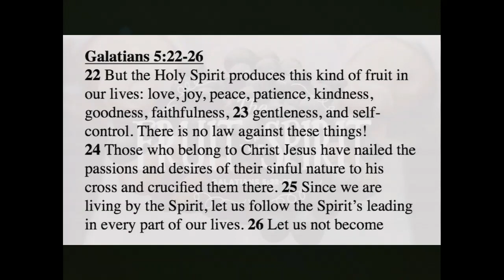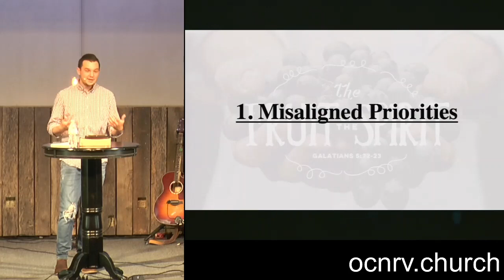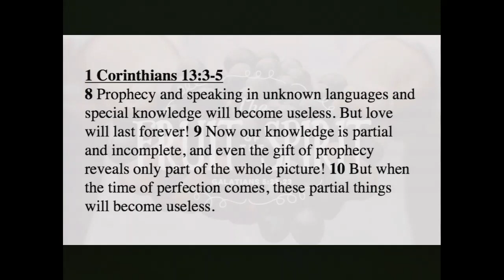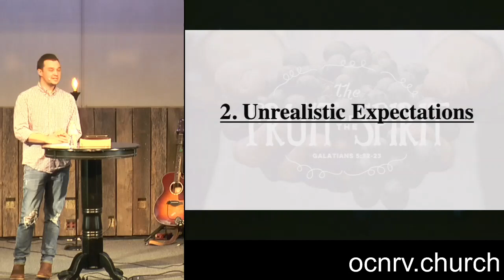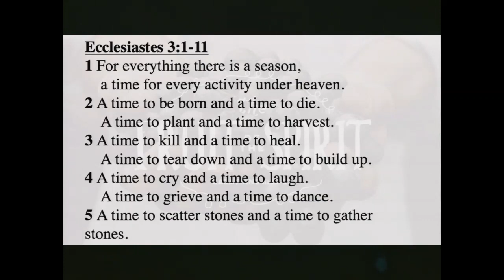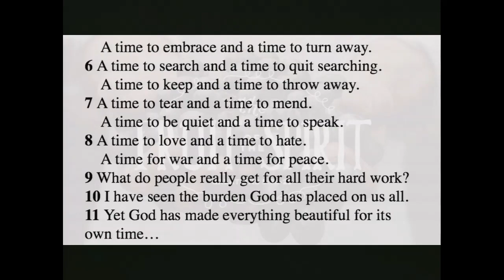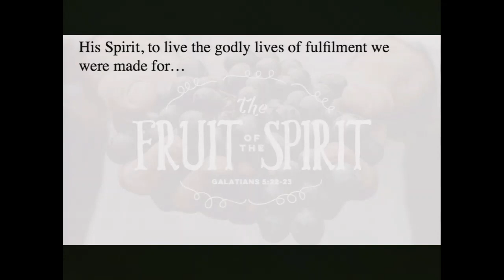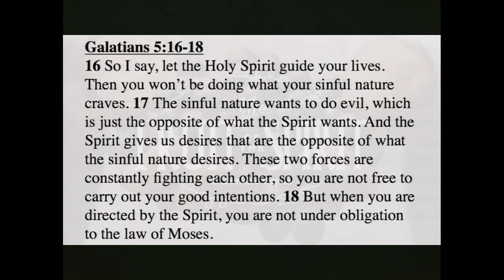05/02/2021 - The Fruit of the Spirit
Pastor Nathan Williams